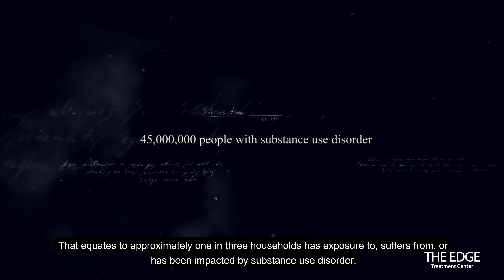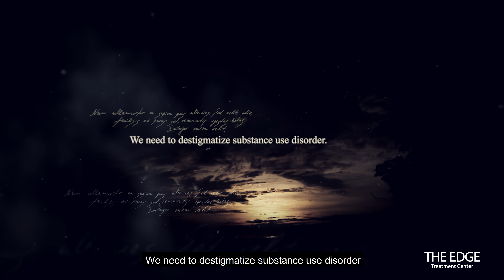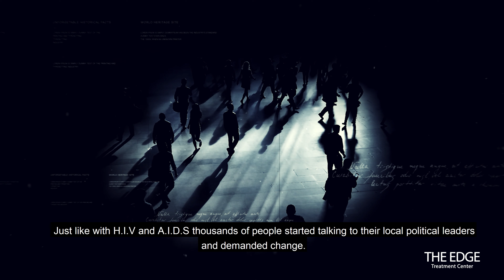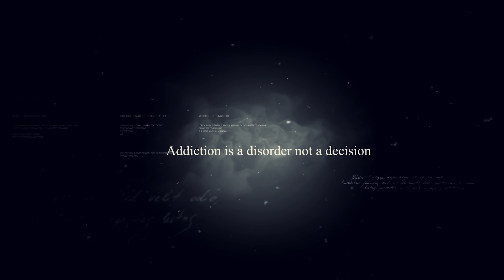5 Things You Didn’t Know About Substance Use Disorder (Plus, Why You Should Care)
Hear from Dr. David I. Deyhimy, MD, FASAM on what you don’t know about substance use disorder, and what you can do to help.
Learn some of the shocking facts and statistics, plus what you can do to help:

How many people have an active substance use disorder? (0:00)
How many people are in recovery from substance use disorder? (0:20)
How many households are affected by substance use disorder? (0:24)
What can we do to change the stigma around substance use disorder? (1:24)
What can addiction recovery advocates learn from the HIV/AIDS movement? (2:30)

Substance use disorder touches more lives than we think, and the problem grows each day. If you or a loved one suffers from substance use disorder, don’t hesitate to reach out.
Phone calls with certified addiction specialists are confidential. Start the journey of recovery today.